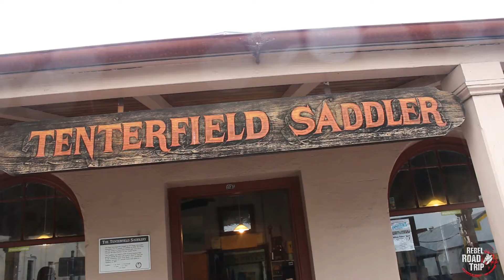Tenterfield Saddler | Rebel Road Trip